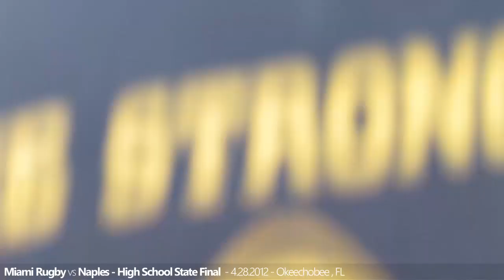Miami Rugby vs Naples Bears HS Final - 2012